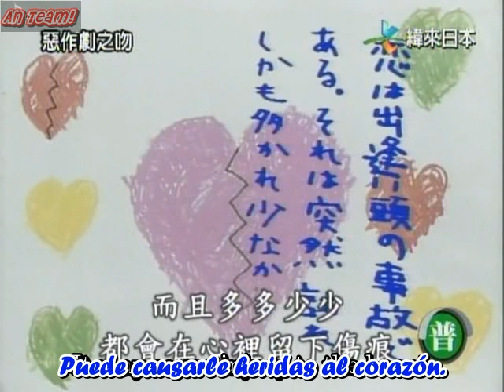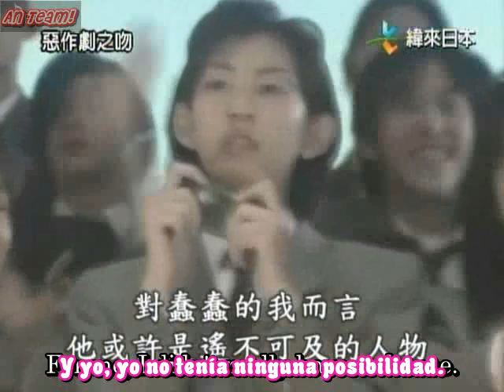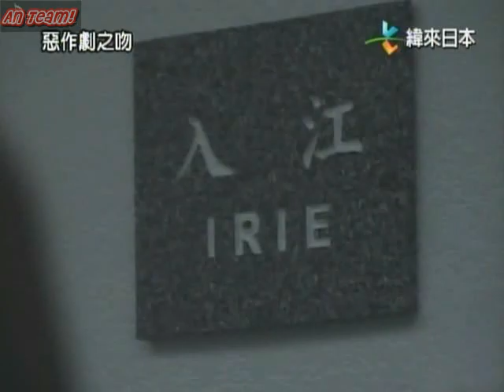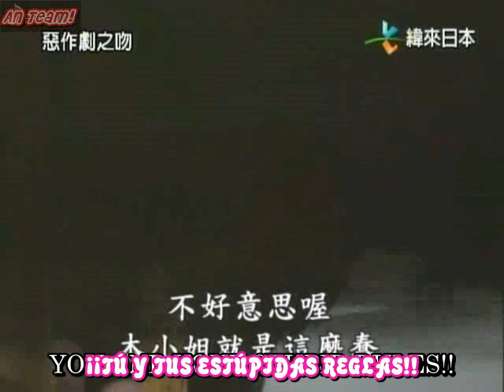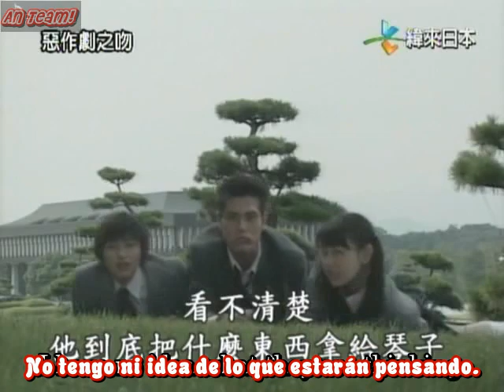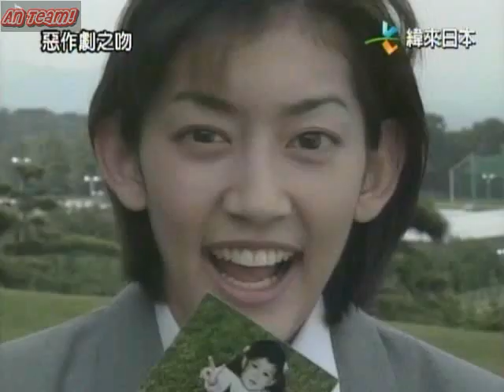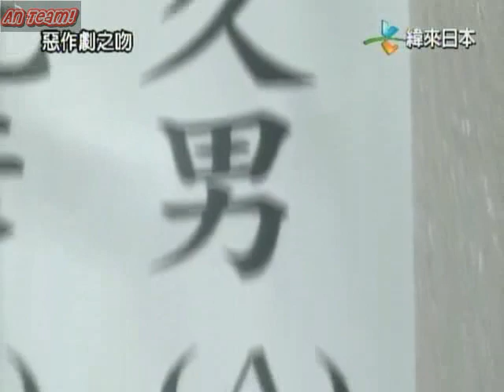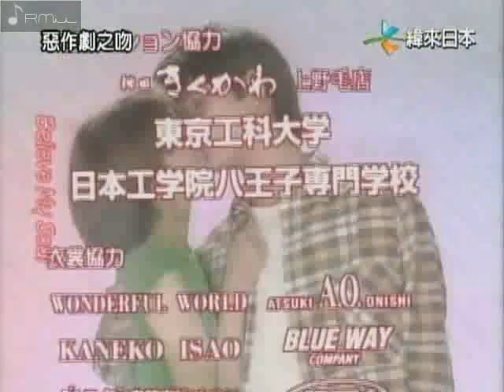Itazura na Kiss 1996 Capítulo 1 (Subtítulos español)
Título: イタズラなKiss
Título (romaji): Itazura na Kiss
Título en inglés: Teasing Kiss, Naughty Kiss, Mischievous Kiss
Género: Romance, Comedia
Episodios: 9
Cadena: TV Asahi
Periodo de emisión: 14-Octubre-1996 al 16-Diciembre-1996
Horario: Lunes 20:00
Tema principal: Steady de SPEED
Otros temas: Last Christmas de Wham (Ep 7)
Títulos relacionados: Itazura na Kiss Series

Sinopsis
Llegando tarde para una reunión, Kotoko corre por el corredor de la escuela y choca contra Naoki, besándose accidentalmente... Naoki muestra su disgusto hacia ella, pero Kotoko siempre lo ha visto como "su ídolo" ya que Naoki Irie es bueno en todo desde los estudios hasta los deportes. Cuando la casa de Kotoko se incendia, una buena amiga de su padre los invita a que se muden con su familia. Es entonces cuando Kotoko se da cuenta de que Naoki es el hijo mayor de Machiko, quien es como una hada madrina que trata de unir a Kotoko y a Naoki, a pesar de que a Naoki no le cae bien Kotoko. Sin desanimarse, la torpe y no tan brillante Kotoko empieza a hacer de todo para cambiar la impresión que tiene él de ella; gradualmente, el frío Naoki empieza a tener sentimientos por Kotoko.

Reparto
Sato Aiko es Aihara Kotoko
Kashiwabara Takashi es Irie Naoki
Aoki Shinsuke es Nakamura Kinnosuke
Ozawa Maju es Matsumoto Reiko
Familia de Kotoko y Naoki

Naitou Takashi es Aihara Shigeo
Asada Miyoko es Irie Machiko
Tokui Yuu es Irie Masaki
Akashi Ryotaro es Irie Yuki
Saint Tonan

Uehara Sakura es Komori Jinko
Miyauchi Tomomi es Hayashi Satomi
Izawa Ken es Watanabe Junichi
Nakama Yukie es Yada Sonoko
Tohyama Toshiya es el profesor de la clase F
Hoshino Aki es uno de los compañeros de clase
Producción
Escritor original: Tada Kaoru
Productor: Morita Mitsunori, Sato Ryoichi, Uchiyama Seiko
Director: Morita Mitsunori, Nemoto Minoki, Ikezoe Hiroshi
Guionista: Kusumoto Hiromi, Mori Harumi